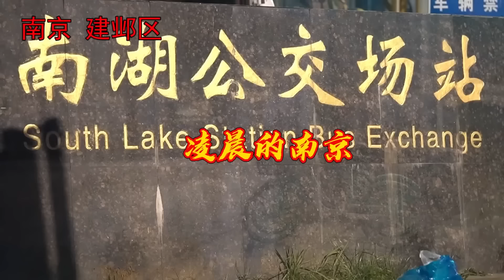山东曲阜老太卖小吃，4辈传承老手艺卖3元一碗，一天4000片不够卖！【好食勇哥】